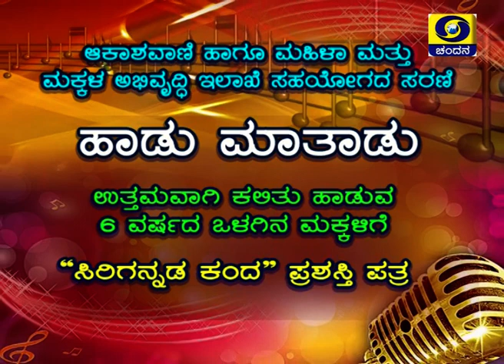Haadu Maatadu | A Program For Children Below The Age of 6 | Promo | DD Chandana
Haadu Matadu Program : To Promote Language Skills in Kids.
Broadcast in all Akashwani Kendras of the State as well as Vividbharati and FM Rainbow